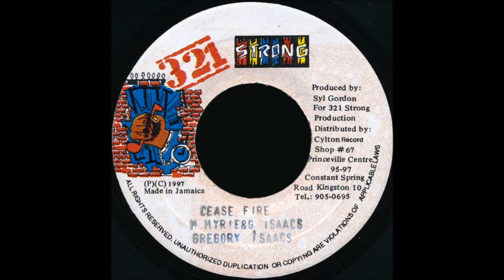Declaration Of Rights Riddim Mix (1997) Gregory Isaacs,Jah Cure,Louie Culture,Lt Stitchie & More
Produced by Cell Block Records

 downloaded mixes

Gregory Isaacs - Seize Fire
Jah Cure - Sunny Day
Mr. Easy & Louie Culture - No Peace
Lt.Stitchie - Speak the Truth
Sugar Black   Leh'Banchulah - Craving
A.R.P. - Champion Lover